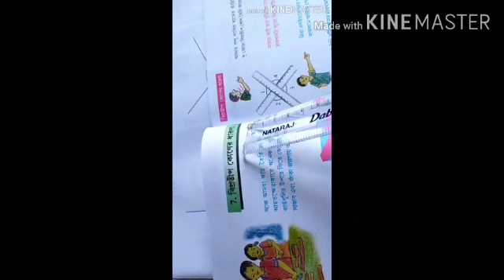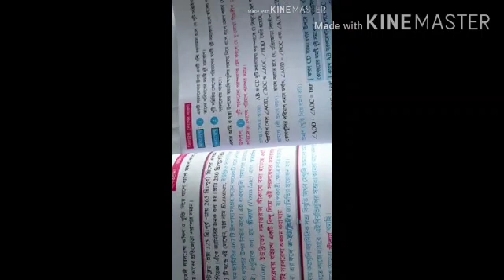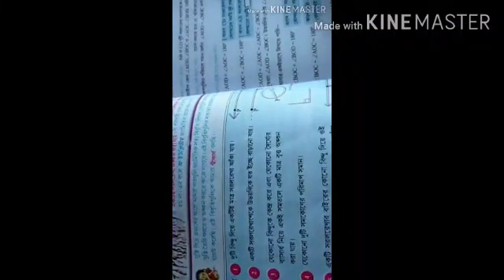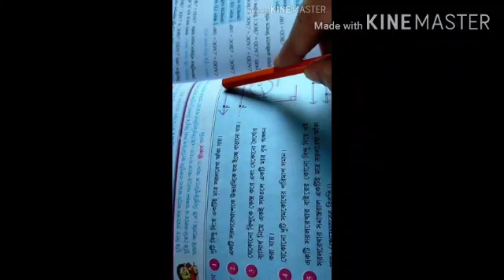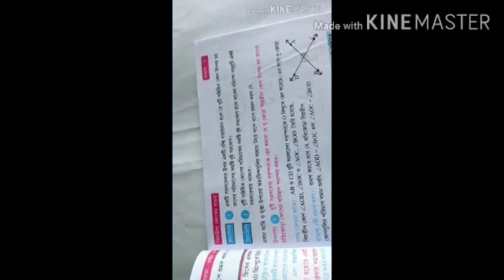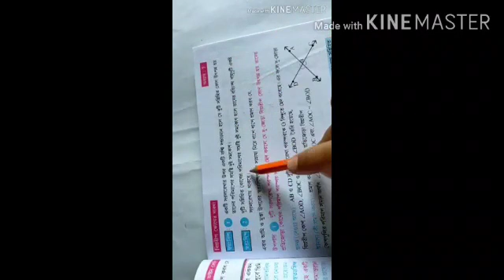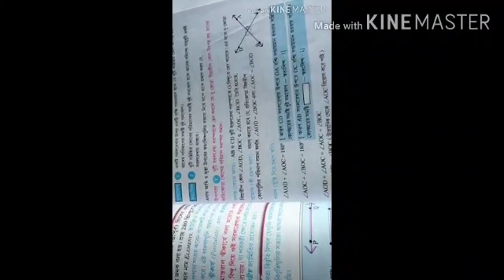K.K.B.V. অষ্টম শ্রেণি- গণিত - বিপ্রতীপ কোণের ধারণা - ( প্রথম পর্ব )